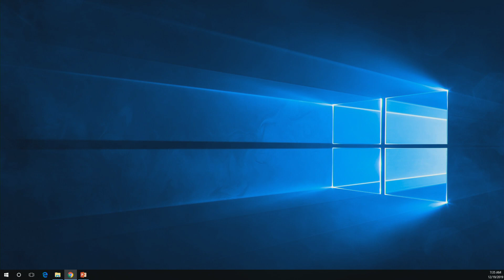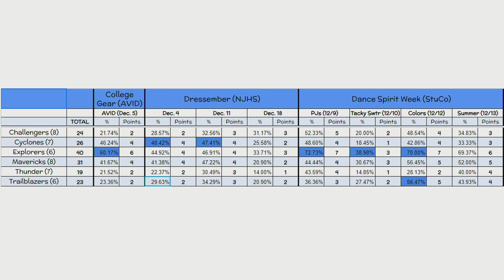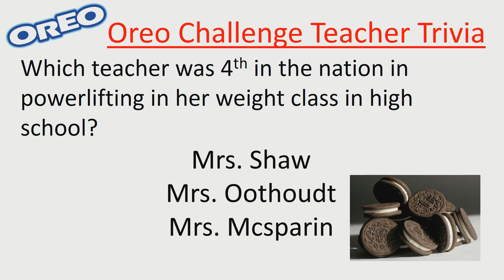CGTV 12 19 19